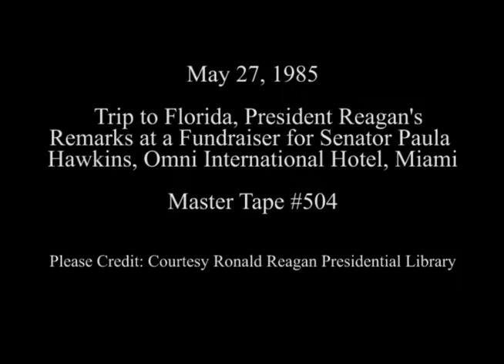President Reagan's Remarks at a Fundraising Dinner for Senator Paula Hawkins on May 27, 1985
Full Title:  Trip to Florida, Senator Paula Hawkins Fundraiser, President Reagan remarks. International Ballroom Omni International Hotel in Miami on May 27, 1985

Access Restriction(s):Unrestricted
Use Restriction(s):Unrestricted